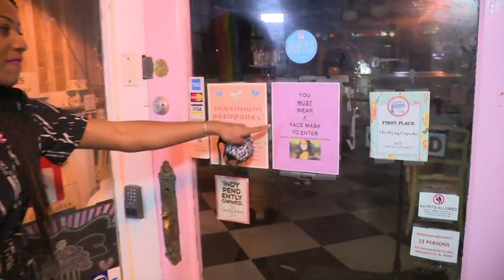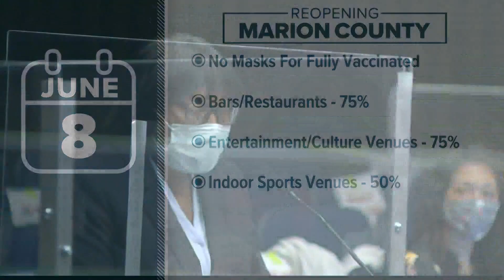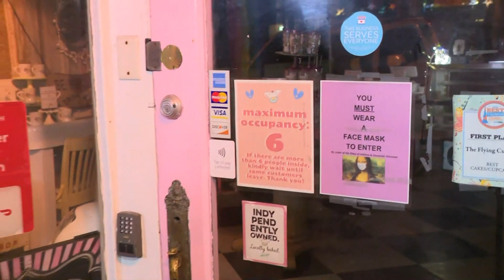Indiana Sunrise coronavirus update - June 8, 2021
The mask mandate in Marion County is now lifted for those who are fully vaccinated.